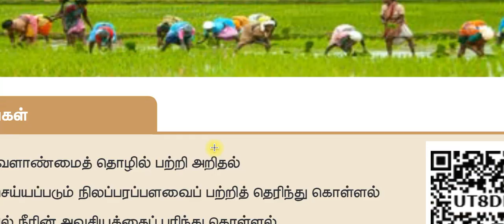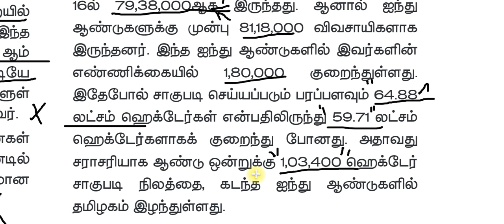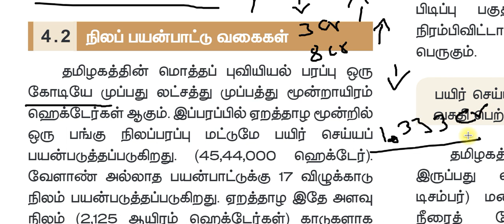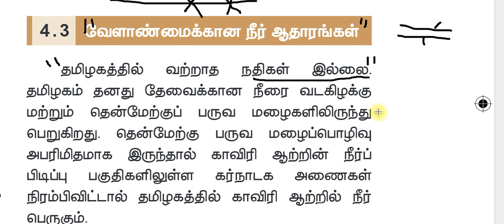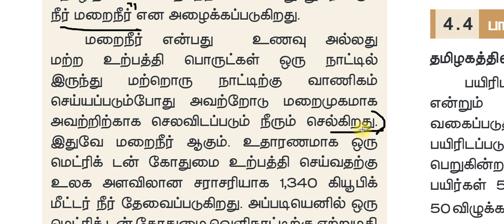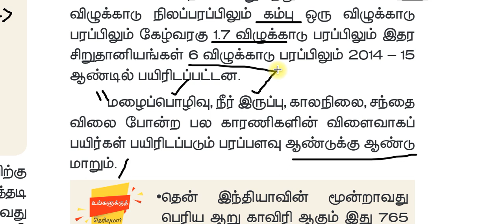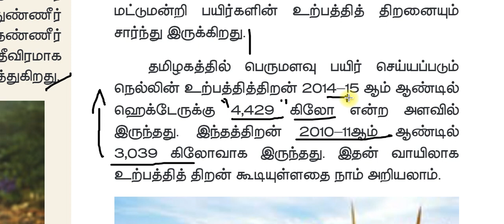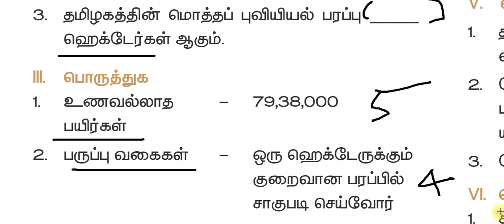Eco 13 | 9th Standard Unit-4 | தமிழகத்தில் வேளாண்மை | Agriculture in Tamilnadu